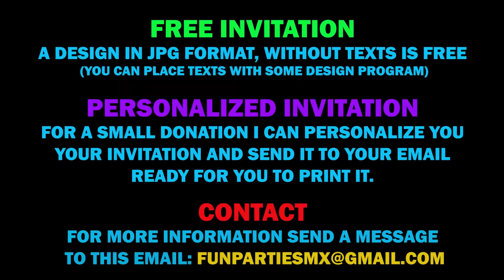✨🐷 PEPPA PIG DIGITAL PRINTABLE INVITATION FOR BIRTHDAY PARTY, FREE JPG DESING! #4🧡💛🐷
✨🐷 PEPPA PIG 𝐏𝐑𝐈𝐍𝐓𝐀𝐁𝐋𝐄 𝐃𝐈𝐆𝐈𝐓𝐀𝐋 𝐈𝐍𝐕𝐈𝐓𝐀𝐓𝐈𝐎𝐍 𝐅𝐎𝐑 𝐁𝐈𝐑𝐓𝐇𝐃𝐀𝐘 𝐏𝐀𝐑𝐓𝐘 ✨🐷

🔥𝐅𝐑𝐄𝐄 𝐈𝐍𝐕𝐈𝐓𝐀𝐓𝐈𝐎𝐍🔥

💌 𝐒𝐇𝐈𝐏𝐏𝐈𝐍𝐆 𝐓𝐈𝐌𝐄 💌
1 to 24 hours, usually within an hour.

🔥 𝐏𝐄𝐑𝐒𝐎𝐍𝐀𝐋𝐈𝐙𝐄𝐃 𝐈𝐍𝐕𝐈𝐓𝐀𝐓𝐈𝐎𝐍 🔥

* Age
* RSVP